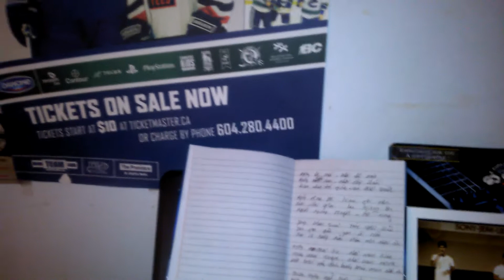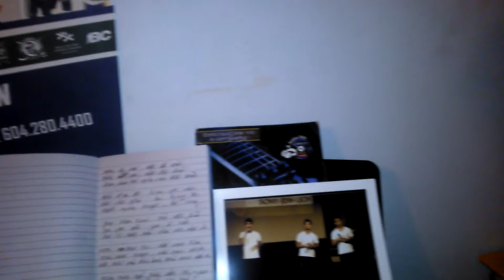Yang hroi hang yang blan The moon and the Sun original song ( Michael Rolan) acoustic version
Original song, In Jarai  enjoy